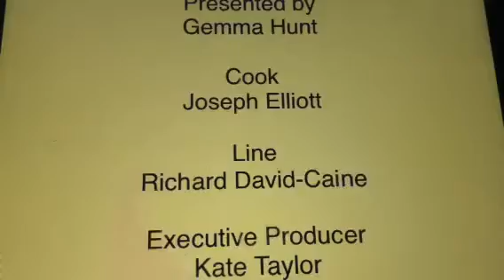Bobs burgers Scene 2 End credits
Hzsh